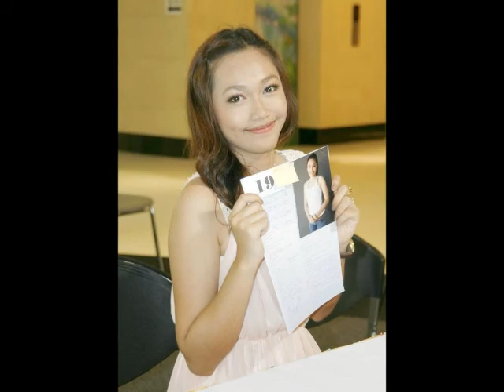Miss Thailand World 2012 POLL 1#